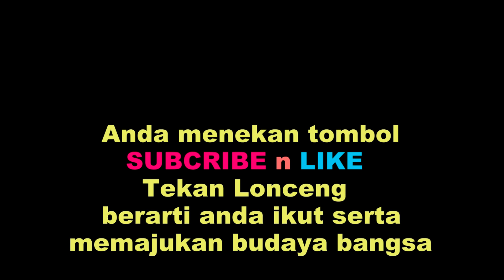Telaga Sarangan Cover by Hesti Widya